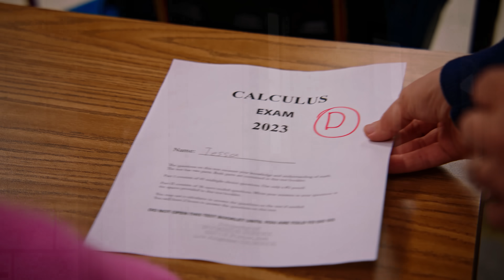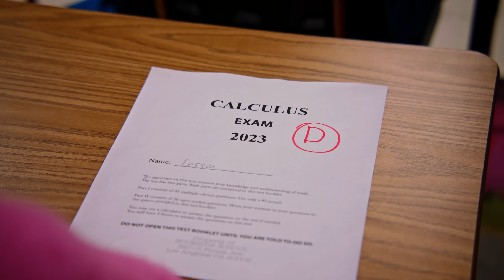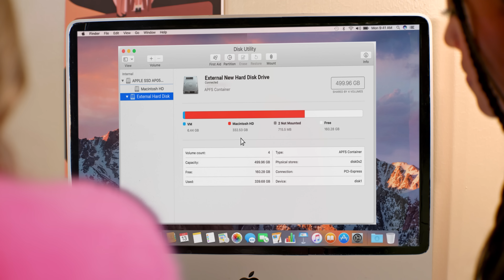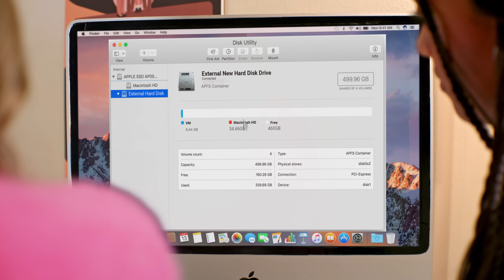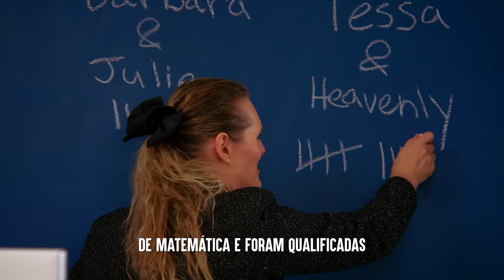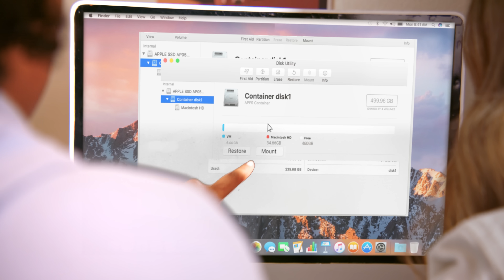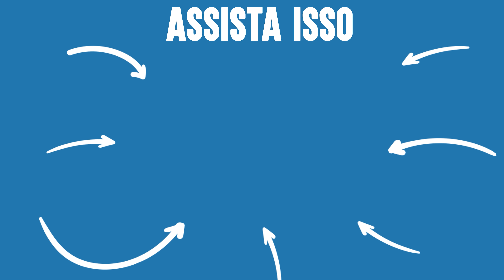GAROTA RUIM Rejeita Garota Autista | Dhar Mann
⚑ LOJA EXCLUSIVA! ⚑

CAPÍTULOS:
00:00​​    GAROTA RUIM Rejeita Garota Autista
12:37    Vídeo recomendado para assistir